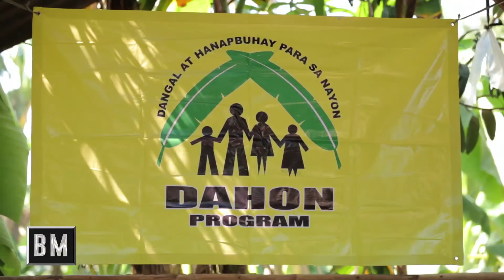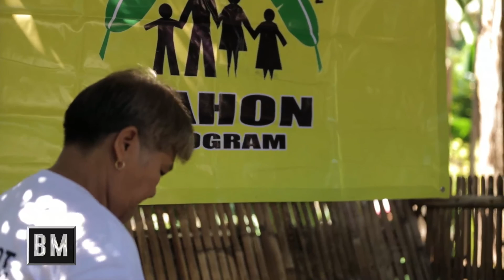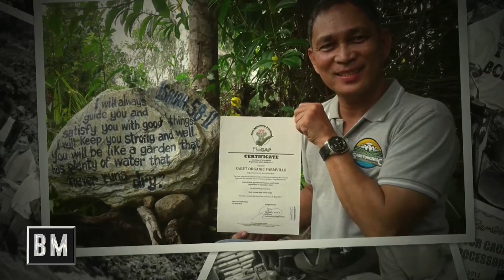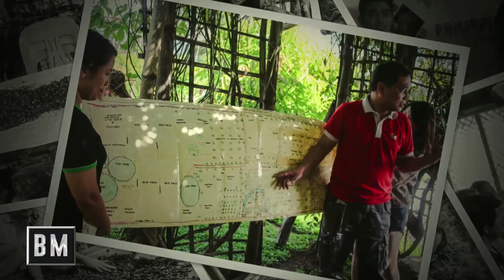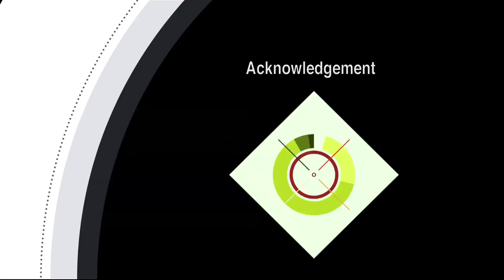Business Matters Episode 6